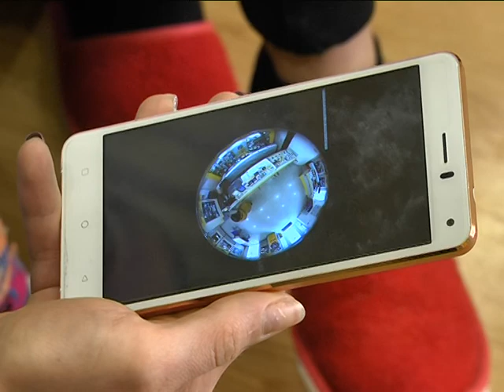У онко-больного ребенка украли деньги на лечение с банковской карты